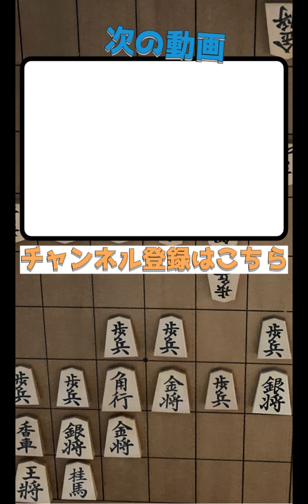【相振り飛車】金無双への対策教えます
今回は相振り飛車の将棋をご紹介しました。
金無双の攻略方法など、ご参考になれば幸いです。

ぜひ岡山にも遊びに来てください！！

【岡山将棋教室】
・ホームページURL